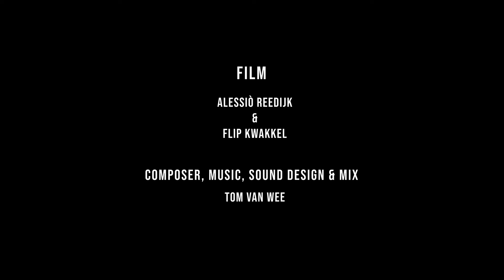Hiddenbody - Keymakers documentary 2024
00:00 - 1:23 About Hiddenbody
1:23 - 1:50 About Marcello Palozzo
1:50 -  3:30 Main theme of the workshop
3:30 -  5:00 The value of sensory motor skills in problem solving + practical examples
5:00 - 6:18 The environmental movement practice: a perceptual shift
6:18 - 6:42 The power of the environmental practice
6:42 - 7:48 Being a generalist vs a specialist + trusting the process
7:48 - 9:46 Lightness skills, OK threshold + the main three centers of the body
9:46 - 11:20 Intentions Keymakers workshop
11:20 - 12:01 End credits

This documentary captures Hiddenbody's third workshop in Amsterdam with 'mastermind' and director of the Human Movement studies, Marcello Palozzo.

With 35 people arriving from every corner of Europe: Italy, Spain, Germany, Belgium, etc..
We came together for a 20 hour Human Movement pursuit with interminable passion.

By sharing our experience of the weekend, we attempt to explain the value of movement education to a wider public.

At Hiddenbody we help people develop strength, flexibility and skills. Curious to develop your physicality with an approach that stimulates your body and brain?